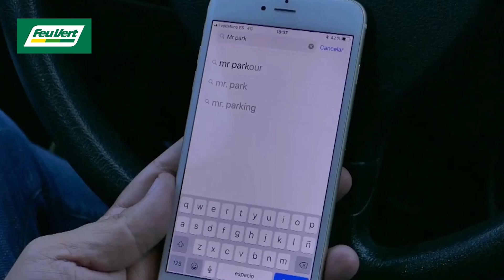Portamatrículas con cámara de visión trasera | Feu Vert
Portamatrículas con cámara de visión trasera.
Novedoso sistema de aparcamiento, fácil de usar para aquellos clientes que buscan una opción económica y no necesita pantalla en el coche. Incluye WIFI de transmisión digital sin ninguna interferencia. Construido en alta definición, amplio ángulo de visión, cámara resistente al agua con placa de matrícula de Licencia Europea. Fácil de instalar, sin dañar el coche.